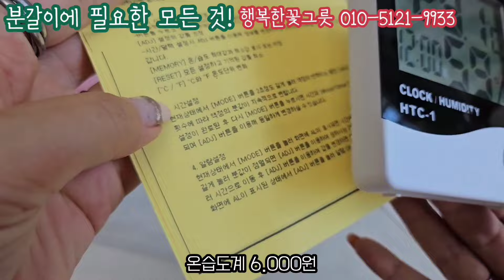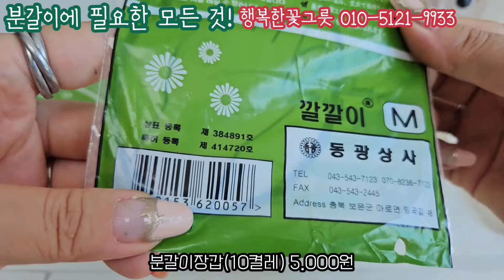다육생활에 필요한 모든 것! [행복한꽃그릇]에 있어요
korea succulent plant @귀엽다육